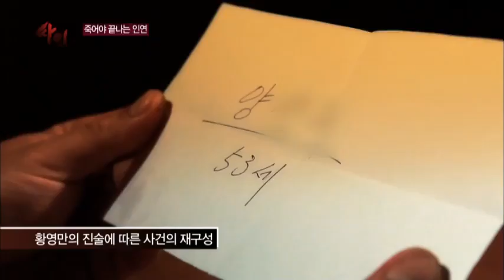살인범 황영만, 25년 동안 계획한 잔인한 복수극_채널A_싸인 12회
[모큐드라마 싸인] 2013/08/13 방송 12회 - '죽어야 끝나는 인연' 편

# 열두번째 이야기 '죽어야 끝나는 인연' 편
지난 7월, 딸의 결혼식 전날 가정주부 양숙희 씨가 사라졌다. 그러나 엄마를 애타게 찾는 딸과는 달리, 남편 최철중 씨는 아내의 단순 가출을 주장한다. 최 씨는 최근 아내가 유흥업소를 출입하고 집에 늦게 들어오는 일이 잦았으며 가족들의 눈을 피해 밤늦게 통화하는 등, 수상한 행동을 보였다며 아내의 외도를 의심했다. 그러던 중, 실종 열흘만에 양숙희 씨의 시신이 발견되었다. 사인은 생매장으로 인한 질식사. 한편, 제작진의 취재 도중, 양숙희 씨에게 동거인이 있었다는 사실이 밝혀지면서 사건은 점점 미궁 속으로 빠져드는데...